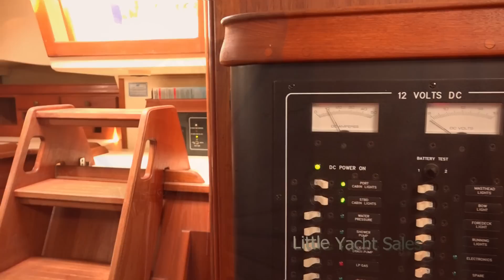1996 Island Packet 37 Sailboat for sale at Little Yacht Sales, Kemah Texas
The Island Packet 37 offers performance, superior safety and seakeeping, ease of handling and spacious and livable accommodations. These qualities have made Island Packet Yachts an industry benchmark for high quality cruising yachts. Every aspect of this yacht, from masthead to keel, has been carefully scrutinized to maximize the enjoyment of cruising.

See the full specs for more details and call the Listing Broker today!

With over 50 boats in two locations, it’s like a boat show every day!

David Jackson CPYB

32 Years Experience in Professional Yacht Sales

Licensed and Bonded Florida Yacht Broker